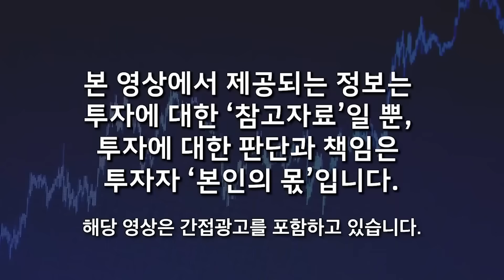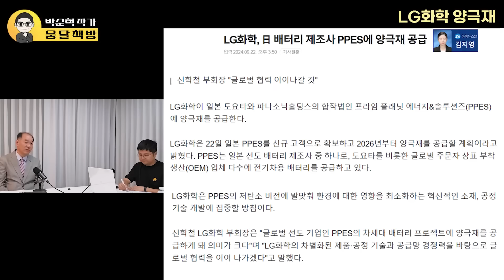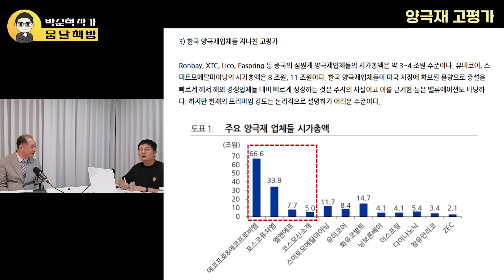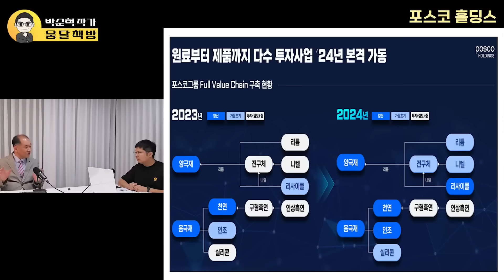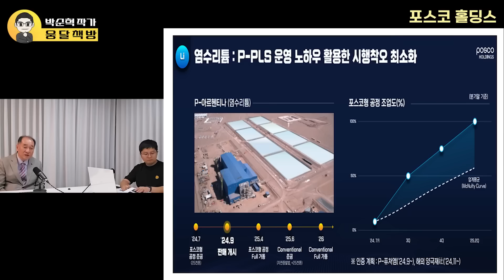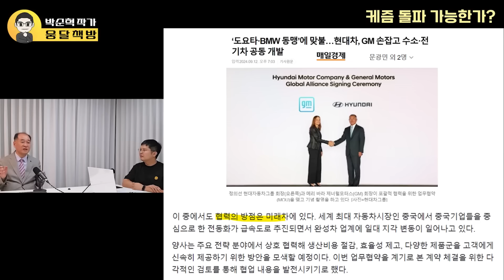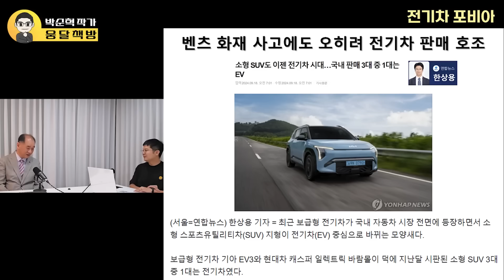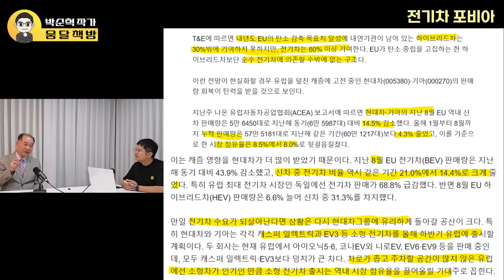"빅뱅폭발 100% 온다" 2차전지 새로운 대장주 탄생, 이 주식 3개 부터 사 모아라 (박순혁 작가 / 풀버전)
00:15 금리 최대 수혜주 - 2차전지
02:41 미국의 전기차 투자 확대, 끝이 없다, 정해진 미래
06:56 2차전지 바닥 신호 나왔다
09:10 LG화학 양극재 대박 호재 떴다
17:30 양극재 과연 고평가인가? 고평가 논란의 진실
25:23 K배터리 - 양극재, 분리막, 동박, 장비 등 부문 비교
30:16 공매도 이슈, 곧 해결된다
33:59 포스코홀딩스 기업 IR 자료 분석 - 풀 밸류체인, 리튬 광산, 블랙록의 투자 등
45:23 전기차 캐즘 돌파의 가능성 - 빅뱅폭발 빅사이클 곧 온다
54:52 미국, 유럽, 캐나다 등 관세 인상 이슈
59:33 전기차 포비아 현상 극복할까?